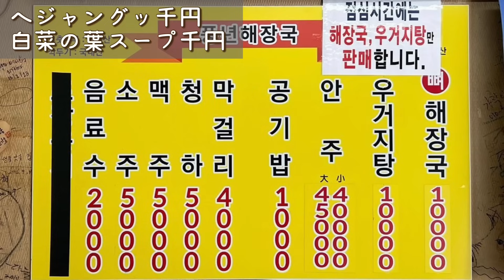한국에서는 동네 사람들의 말을 믿고 가면 100%다 ?! / 잠실 노포 맛집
안녕하세요 여러분 야코입니다 🦭
이번 영상도 보러 와주셔서 감사합니다 !
많이 부탁드립니당 🧡

皆さんこんにちは、ヤコです

📍풍년뼈다귀해장국
     서울 송파구 가락로 94